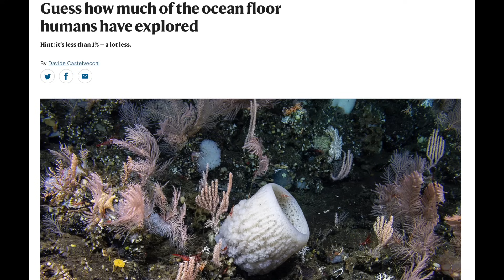Solar Storm Watch (Coronal Hole), Ocean Floor, Satellite Falling | S0 News May.9.2025